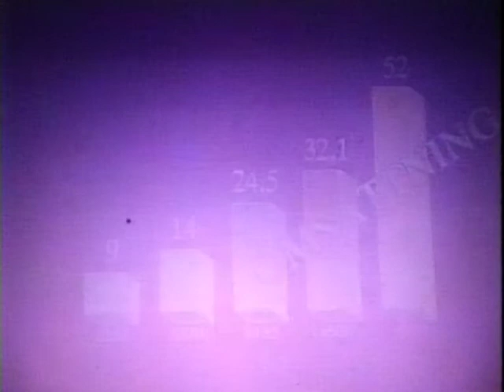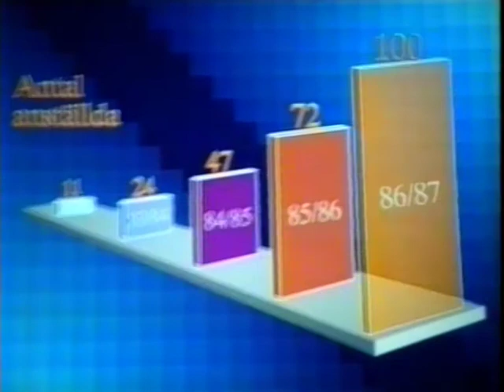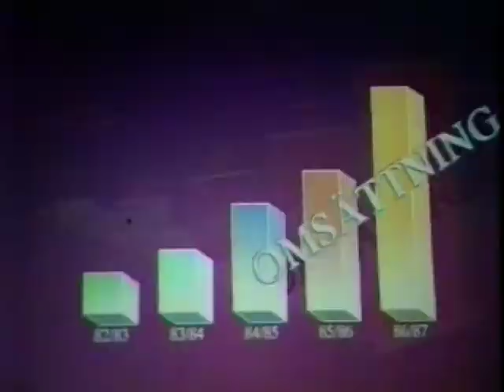Diagraf reklamfilm ca 1987. (bildspel, slideshow)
Bildspels-reklamfilm. ("Slideshow commercial") från Diagraf 1987.
Logoanimationer, mest på kul & några siffror. För konferensrummet.
Grafik & animationer skapad på Genigraphics workstation av Johan Nylund. Bildspelsprogrammerare: okänd.